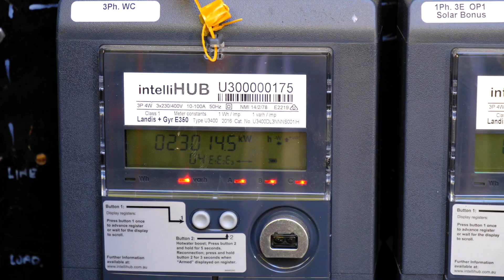What are the benefits of choosing a higher quality solar power system on the Central Coast?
Video Transcript:

"- Superior Solar started in 2001. So, we've been operating locally for 18 years on the Central Coast. We run a solar power company and solar power is what we specialize in, and what we're passionate about. We love putting in solar power systems, and love seeing our customers save on their energy bills. I think our average customer, when they come to see us about installing solar power, have a few things on their mind.

One is, they want to reduce their energy usage. They want to reduce their CO2 footprint, and they want something that's going to keep working long-term, to keep offsetting these rising energy costs, that just keep going up every year, year on year. Batteries are a fantastic idea. They are in the early infancy stages at the moment, so having what's called a hybrid, which is where your home is still grid-connected, so still connected to the electricity network.

The biggest bang for buck is getting a good size solar system to be able to put on your roof first. Second, is be able to put some energy storage in a battery, so that you can harness the leftover power, generated from the sun to be able to store for evening use. Most of our customers who have chosen to put a battery in, have done so, so they've got back up for blackouts. So, we hook up the essential services, so that they can keep running in the event of a blackout overnight. Secondly, is to be able to store their own power, and use their own power in the evening.

Really blessed to have this team. Passionate guys. They love what they do and they love to be able to do a great job. We've been doing it for a long time, and I've got several staff members that have been here for more than 12 years, who are just dedicated to their job and love their job. I think why our customers choose Superior Solar, is we've been in the area for a long time, and we've built trust. Often I'll have customers ring and say they've been referred to us off two or three different people.

We've been here for 18 years. We've built up the trust. We're not going anywhere, and we love putting in solar power. We've got a passionate team who just pride themself on doing quality workmanship, and choosing quality products to go with that. I think the value of being local, means that we're only a phone call away. We can respond quickly.

In the end, it costs more when the system's failing, and there's no backup. There's thousands of systems out there that have failed, and that have no company that back them any more, and we get the phone calls to come and help. We gladly go out and help, but there's not a lot we can do when the system needs replacing. So, having a local company, that's been around, to back you up, gives value added for the long-term. Putting in quality up front is definitely cheaper long-term. The best value is not being able to have to replace products twice. But, it's not only just the cost. Let's think about what we're trying to achieve. All of us are putting in solar power. Yes, we're trying to reduce energy. All of us trying to do our bit for the environment. I don't want to be taking out a panel in three years time, and putting it in landfill. That's going at totally against what we're trying to achieve.

Putting in a system that's got longevity, means that we're not putting panels back into landfill. Warranty is only as good as the brand that supports it. A lot of the solar systems that are out there, you've never heard of the brand. You've heard of LG. They're backing their warranty with 25 years, and that's a product warranty, not a performance warranty. Huge difference. A lot of these cheap brands, banter around a 25 year performance warranty. That performance warranty doesn't mean a thing, if the product has failed, because there's no warranty to support it. So, a 25-year product warranty is what you want to look for. Having a company like LG, which is a known brand, with big warranties and having a local company, gives you assurance.

- Superior Solar looks after the LG dealer network in the Gosford area. Derek and his team are focused on a high quality in the installation. They are also giving you very, very good advice of what is the best system and best design for your particular circumstances. I can only highly recommend them."